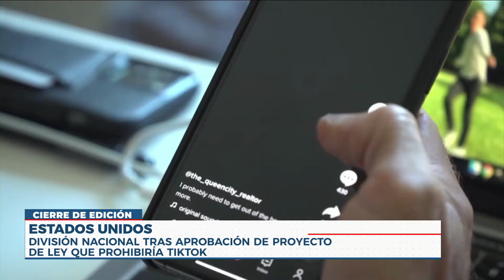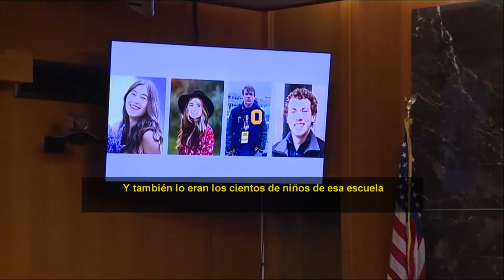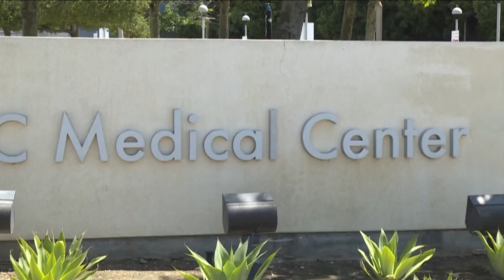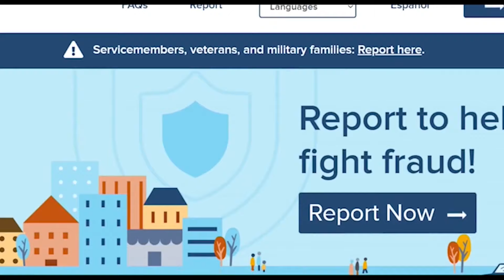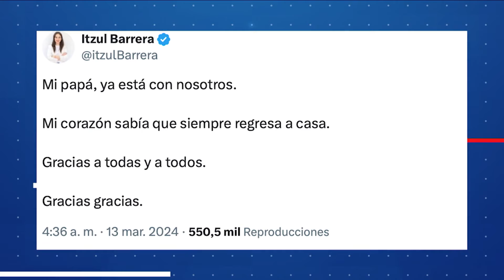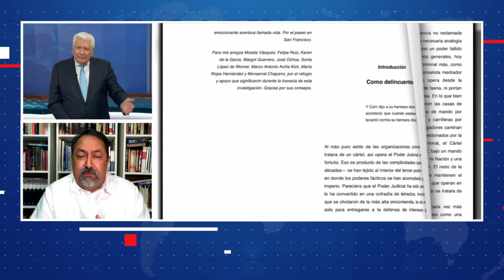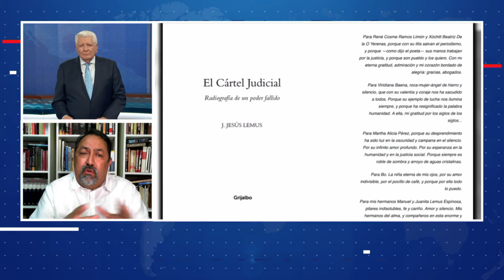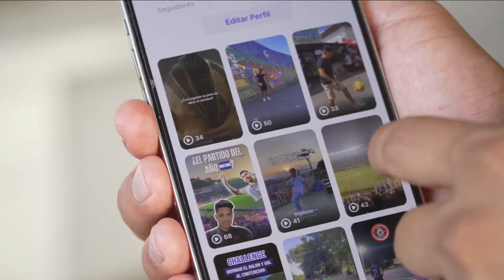🔵 Noticiero Cierre de Edición | 13 de Marzo 2024 [Programa Completo]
Hoy en cierredeedición

📰 Tiktok tiene los días contados mientras que la población enardece

📰 Donald Trump tiene un respiro en decisión de Georgia